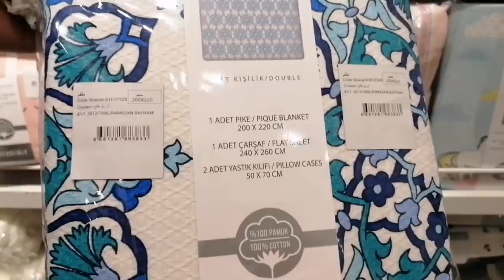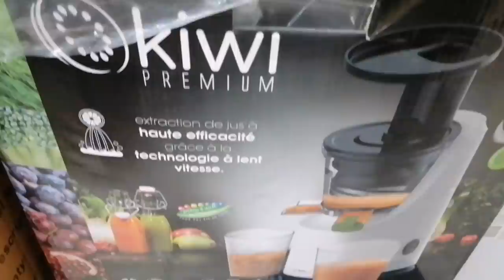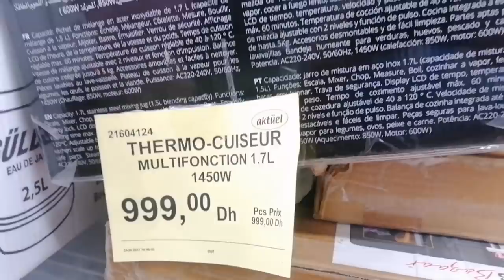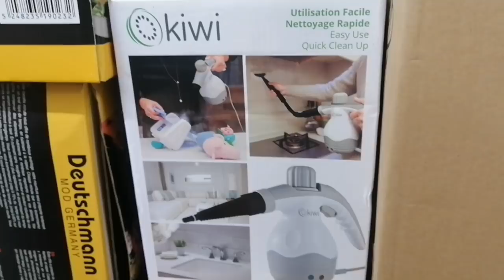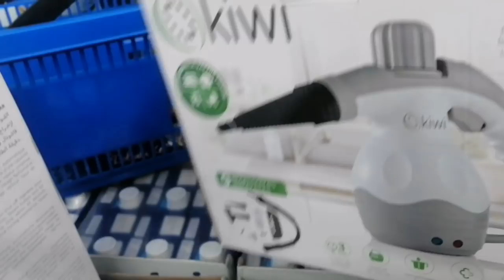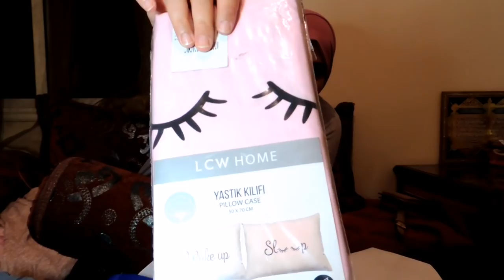يومياتي في السفر 😍 اخيرا العطلة| تجهزوا معايا للسفر|دوزوا معايا النهار الأول في العطلة| مشترياتي 😍